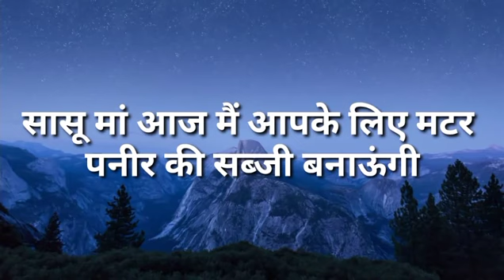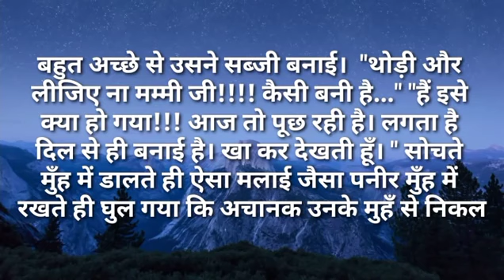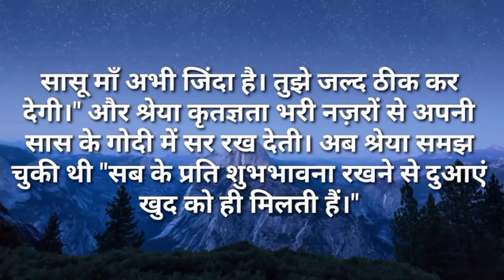सासू मां आज मैं आपके लिए मटर पनीर की सब्जी बनाऊंगी|Ilike story Kahaniya|Moral Stories